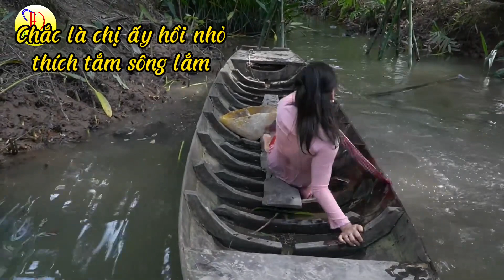DUNG DĂNG DUNG DẺ Té Sông Làm Cả Đoàn Làm Phim Cười Vỡ Bụng